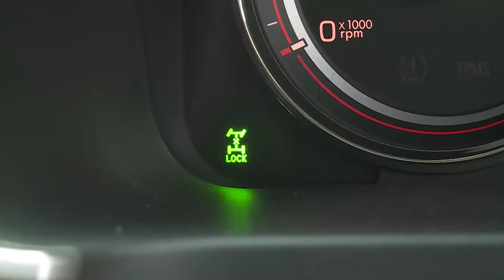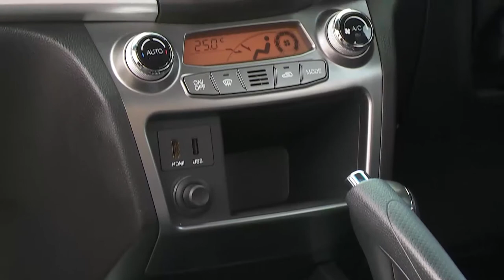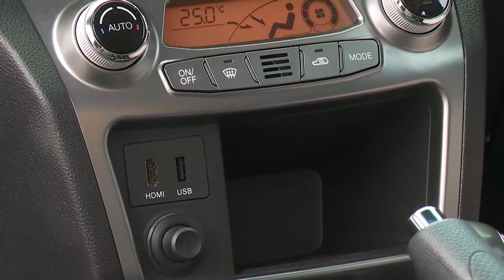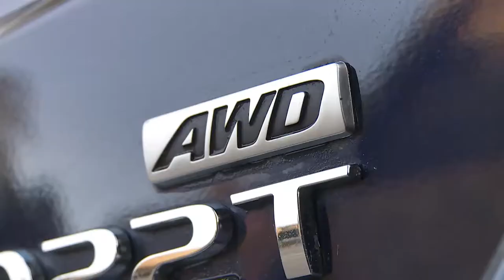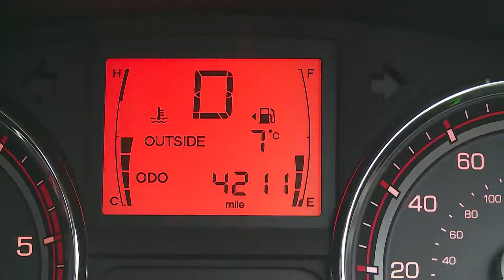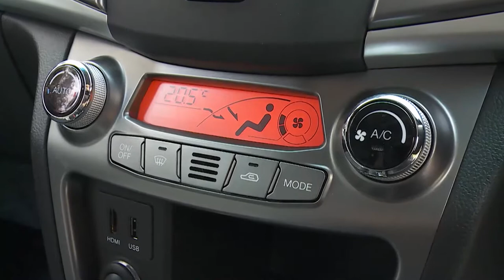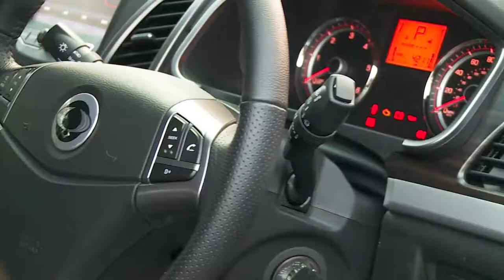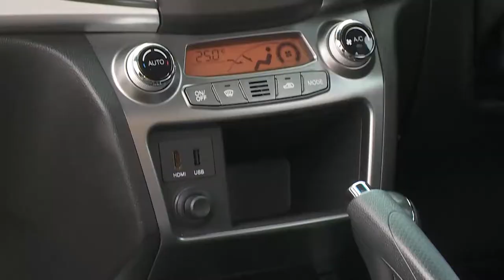new SsangYongKorando 2016